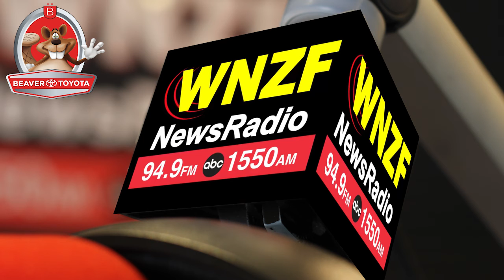Flagler's Morning News Friday, October 4th, 2019